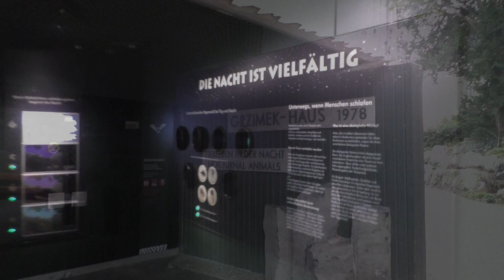Zoo Frankfurt, Grzimek-Haus 2023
Vijf jaar na ons laatste bezoek namen we nogmaals een bezoekje aan het befaamde en beroemende nachtdierengebouw (Grzimek)van het Duitse Zoo Frankfurt, met onder meer het vingerdier (aye-aye), nachtapen, grijpstaartstekelvarkens, mierenegels, aardvarkens en vele andere spraakmakende nachtbewoners.